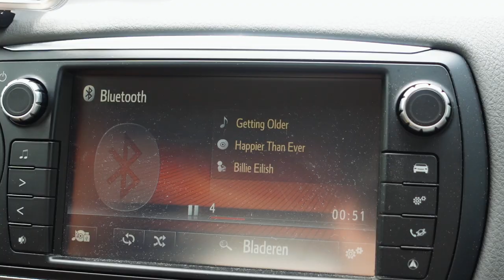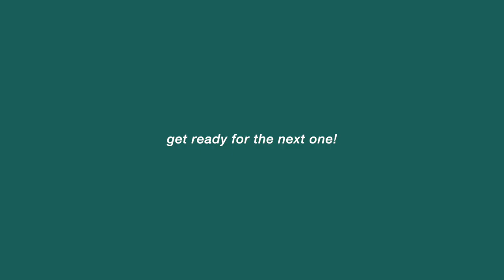Touring with Billie Eilish | Show 14 Cologne, Germany (Köln)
Welcome to the Cologne (Köln) vlog of the Happier Than Ever World Tour by Billie Eilish. In this vlog, I take you guys along to the queueing, the last-minute errands, and the funniest moments. I am not going to lie, but this show was a little... something. Overall, the crowd was not very loud and Billie could tell (and so could I obviously). My friends and I gave our all to still make it a fun show. I had a great time and am excited to show you what it was like. ❤︎

☼ socials !!! ☼

Timestamps:
00:00 intro
00:22 traveling to Cologne, Germany + what we're doing
02:56 arrived at the venue Lanxess Arena
03:46 running errands for the queueing
04:04 queueing + setting up the tent...
09:39 spending the evening together
12:35 the morning after + getting ready
14:33 the last few hours before going into the venue
15:04 going inside the venue
16:15 Jessie Reyez
18:27 Billie Eilish
37:46 after the concert